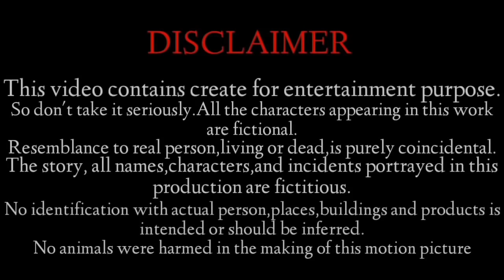Housewife A Short Film/Based On True Story/Dayum James Film/Arunachal Pradesh/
HOUSEWIFE:
This story based on true story about husband and wife struggle of married life...

video quality not much better bcoz of re-editing

Keep supporting us we really need your support👍

DIRECTOR-DAYUM JAMES

FEATURING-:
Nguri Nari
Tadar Alen
Novo Deori
Dayum Yahar
Dayum Taniang
Nabam Esha
Dayum Choti
Takam Leky

Video shoot:realme 5 Pro
Video editing:vivo y83 Pro